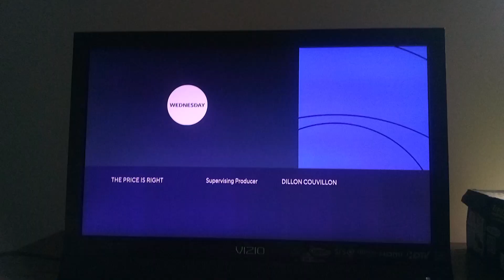The Price Is Right (4th Of July) #4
this is the ending of The Price Is Right 4th of July.

here's the results:

Alan from the Marine Corps has won $1,000 by playing half off but not $10,000. he was in the showcase and bids on a trip to Mount Rushmore, camper from range runner, and a Jeep compass but he didn't win the showcase.

Michael from the Navy has won a trip to Maui by playing squeeze play. $9,587

Sean from the Air Force has won a Chevy TrailBlazer by playing The Dice Game. $26,345

Marshall has won a trip to Alaska and fishing rods by playing safe crackers. Alaskan trip - $5,880 and fishing rods - $530. Total value is $6,410

Nathaniel from the Navy has won a camping tent and a Ford F-150 XLT by playing hole in one. $41,610.

Berlyn was playing one wrong price and didn't win all the prizes. She was in the showcase and bids on a backyard, turntable and album collection, and a green Dodge Challenger. She won the showcase. $46,300

Happy Fourth Of July to everyone in the USA!